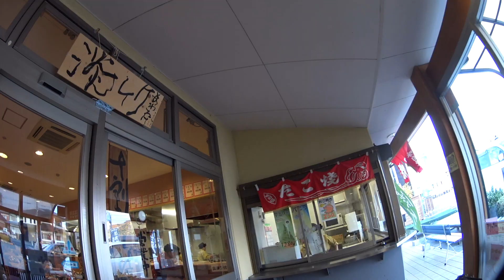バイクツーリング 紅葉がきれいだった！ 呑吐（どんど）ダム 2014年 CB400SB （ダイジェスト） 兵庫県三木市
今回は、ホンダCB400SBでダムへ行きました。
兵庫県三木市、呑吐（どんど）ダム。
１２月だというのに、紅葉真っ盛りで、とてもきれいでした。
ダイジェストとなります。